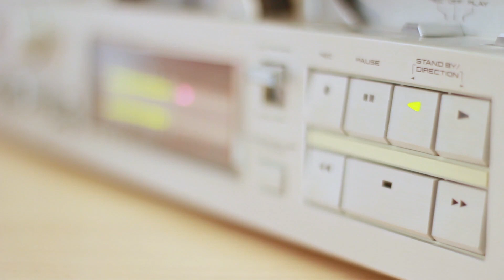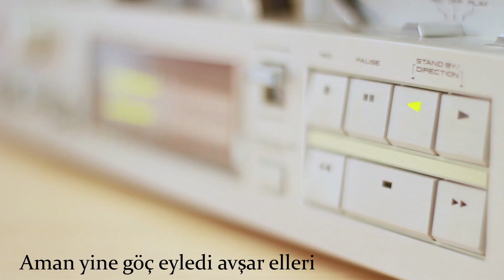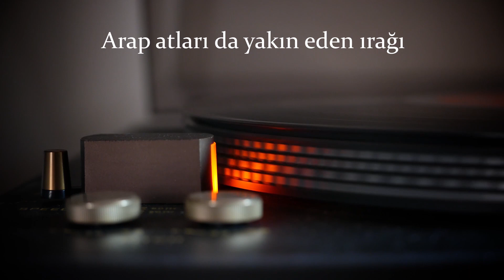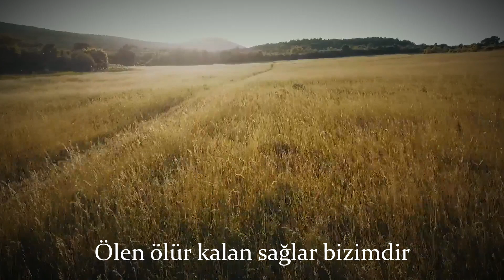Bozkırın Tezenesi-Ekrem Çelebi - Avşar Bozlağı-Kalktı Göç Eyledi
Özmüzik tarafından yayınlanan Ekrem Çelebi tarafından yorumlanan Avşar Elleri isimli eseri youtube dinleyenlerinin beğenisine sunuyoruz.

Eser Sözleri
Aman yine göç eyledi Avşar elleri
Ağır ağır giden eller bizimdir
Arap atları da yakın eden ırağı
Yüce dağdan aşan yollar bizimdir

Aman Dadaloğlu der ki kavga kuruldu
Silahşörler de davlumbazlar derildi
Nice koç yiğitler de yere serildi
Ölen ölür kalan sağlar bizimdir

Yorumcu : Ekrem Çelebi
Eser : Avşar Elleri
Firma : Özmüzik Plakçılık ve Kasetçilik